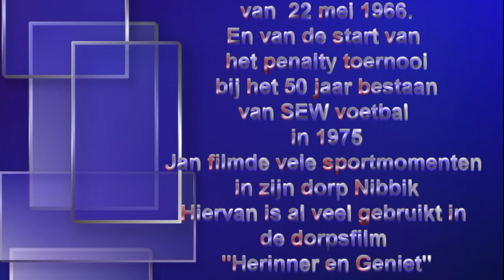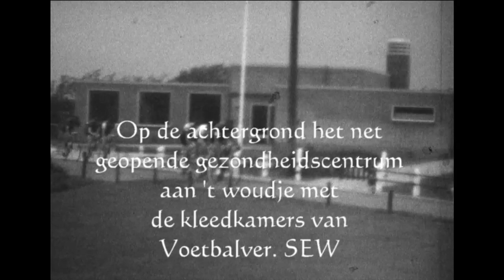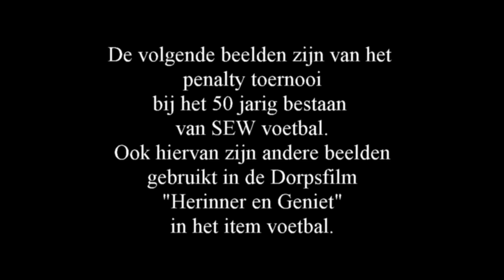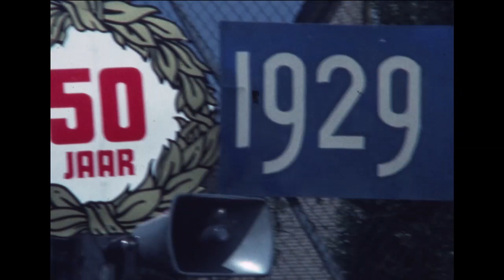Wielerronde Nibbixwoud 1966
Wielerronde 22 mei 1966 met aan de start Kees Verkerk.